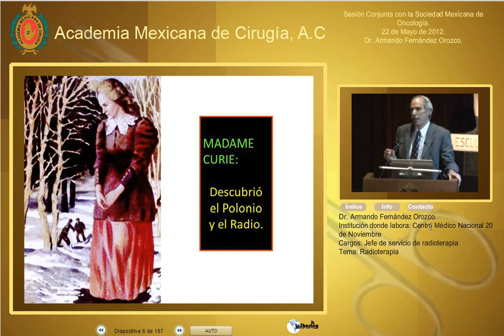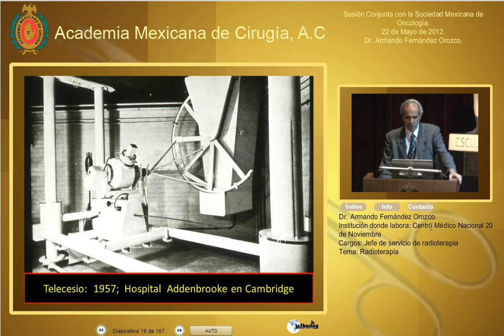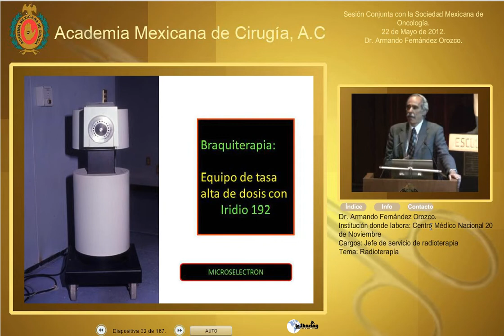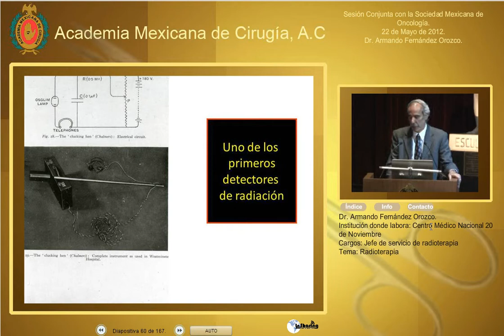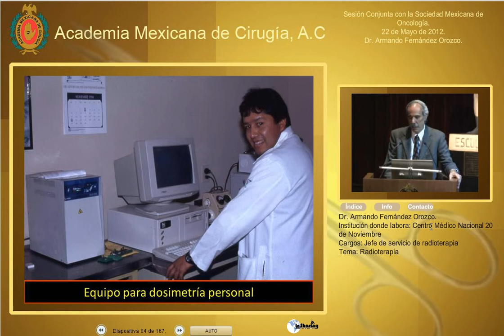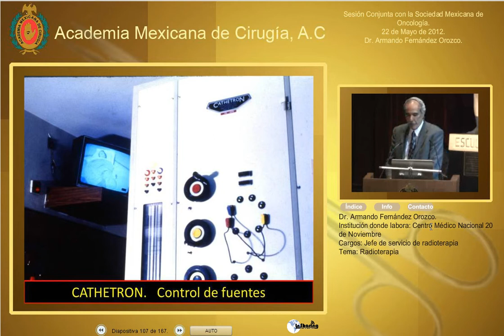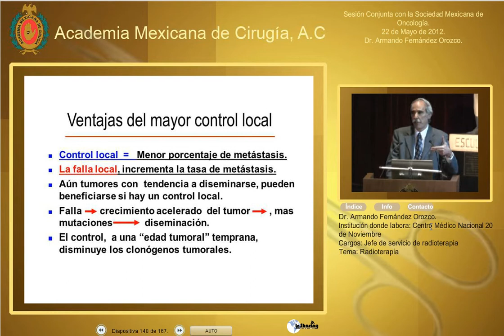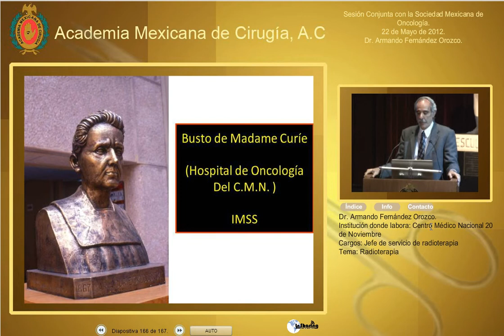Radioterapia-Dr. Armando Fernández Orozco-22Mayo2012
Sesión Conjunta con la Sociedad Mexicana de Oncología.
22 de Mayo de 2012

Ponente: Dr. Armando Fernández Orozco.
Tema General: Actualidades y perspectivas en el tratamiento del cánce.
Tema Particular: Radioterapia.